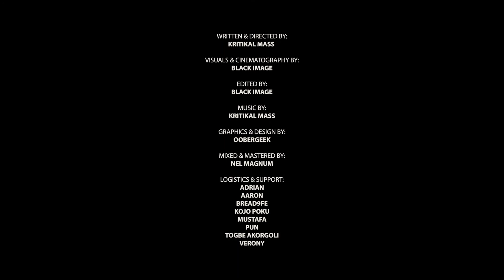Kay-Ara Pitches: Matte Tiles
Kay-Ara gives us a brief description of how the different kinds of flooring can impact the interior of a building.